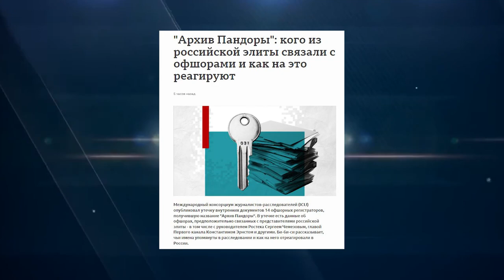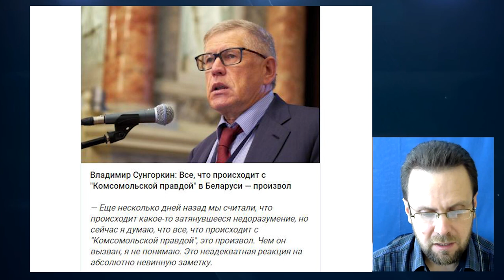Наталия Шавшукова. Офшоры Навального? Путин и Лукашенко хихикают...Саакашвили ошибся. Зюганов все?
Политик Наталия Шавшукова. 00:00 - архивы Пандоры. Эрнст, Чемезов, офшоры Навального?
2:22 - кого уберут после скандала? 4:30 - задержание спецкора Комсомолки в Беларуси. Это о чем? Путин и Лукашенко хихикают.
11:20 - ошибка Саакашвили. Действия Зеленского.
13:32 - список Иноагентов растет. Что дальше?
16:30 - что с коммунистами? Зюганов все? Зачем задержали Кагарлицкого?
25:04 - что с Венедиктовым?
29:00 - политика в России жива? Политика пойдет с регионов?